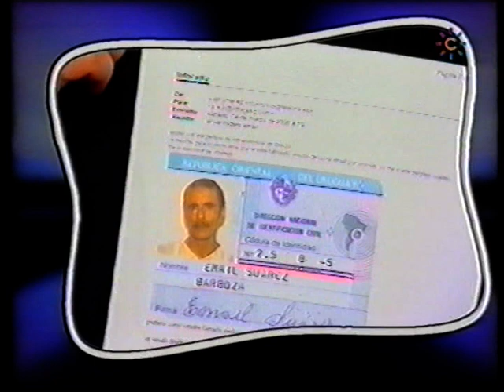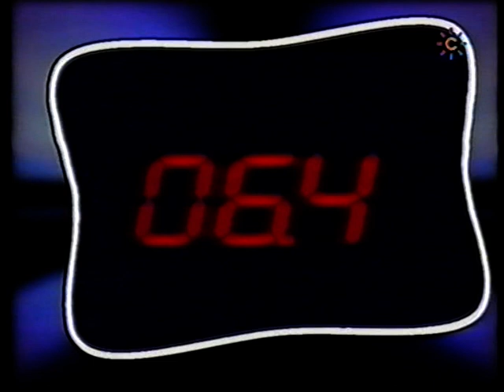Los PRIMEROS Premios del Carnaval de Cádiz . (2000, 2001, 2002, 2003) Parte 3 de 3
Los Primeros premios del carnaval de Cádiz (2000 al 2003)
2000.-
Chirigota, Los de Capuchino - Cuples "el principe - LLegó ya el año 2000"
Comparsa, Los del año catapum - Pasodoble "Urgando en la memoria"
Coro, Los Desoterraos - Tango "Mira tu mis manos"
Cuarteto, Doble ó nada - Cuplé "Mi niño es muy raro"

2001.-
Chirigota, Tampax goyescas - Cuplés "Pa que mi chirigota - me han regalado un movil"
Comparsa, La Niña de mis ojos - Pasodoble "El Norte es un gran ruedo"
Coro, La Gaditana - Tango "Hubo una sirena"
Cuarteto, El marqués, la marquesa.. - Cuplé "Estuve yo de marcha"

2002.-
Chirigota, Ojú ya saltó el levante - Cuplés "Hoy por lo visto - todas las noches"
Comparsa, Los Angeles Caídos - Pasodoble "Donde las toman la quieren"
Coro, Los Voluntarios - Tango "No me importa que seas tu"
Cuarteto, Ozú Opá - Cuplé "Dicen que está Lopera"

2003.-
Chirigota, Ay que malito estoy ..- Cuples "Cuando me manda - la letra de asereje"
Comparsa, Guadalupe - Pasodoble "Gracias a Estados Unidos"
Coro, Cumpleaños Feliz - Tango "El niño que está aqui cantando"
Cuarteto, Los del Barrio - Cuples "Se nos ha casado - Otra vez nos han subido"